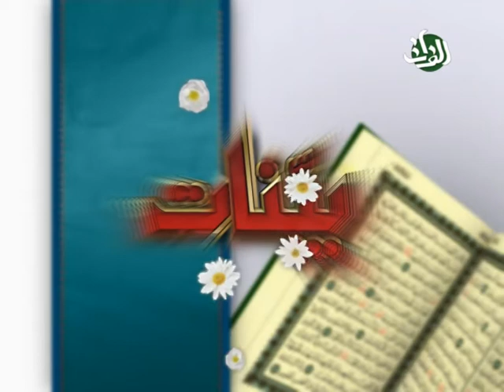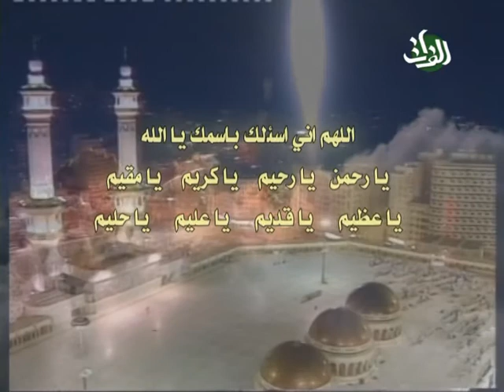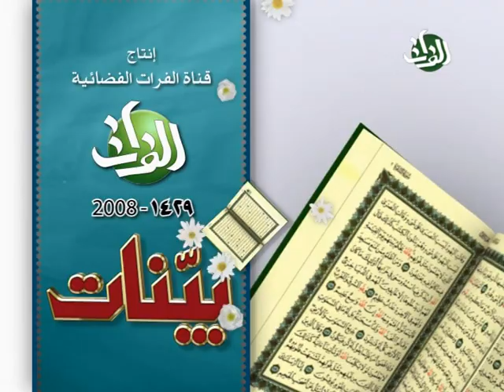21- علوم القرآن عرض وتحليل- بينات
علوم القرآن عرض وتحليل- حلقة من برنامج بينات وهو برنامج قرآني يهتم بدراسة والقاء الضوء على جوانب وآفاق متعددة من كتاب الله المجيد، القرآن الكريم،  ومع ضيف هذه الحلقة السيد رياض الحكيم
 من تسجيل وانتاج قناة الفرات الفضائية - مكتب ايران في سنة 2007
Bayynat (Bayinat), An Islamic Arabic Series that focuses on the various aspects of The Holy Quran,  this show was recorded by Al-Forat TV Channel - Iran's Office, 2007